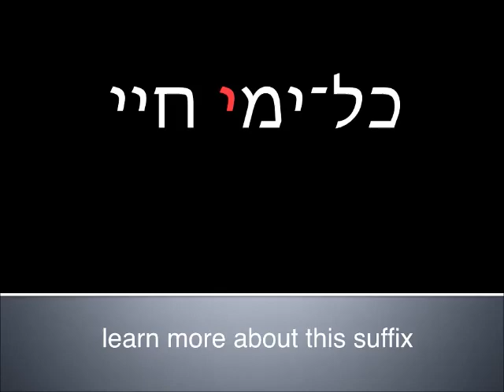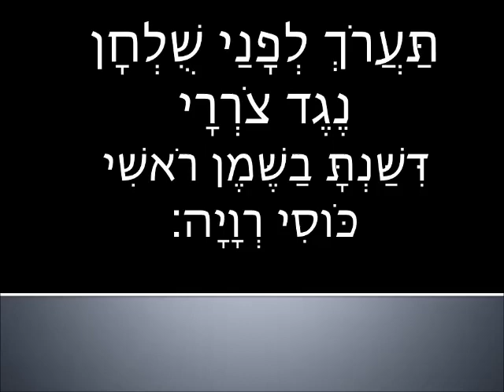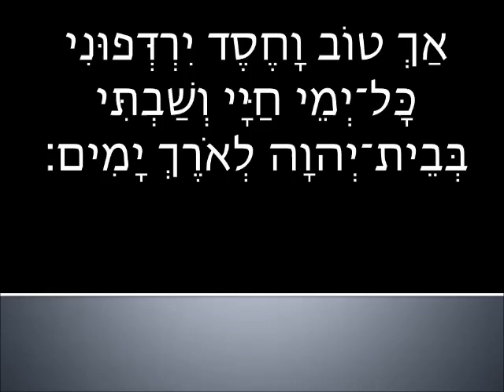Read and learn - Advanced beginner Hebrew Psalm 23:6